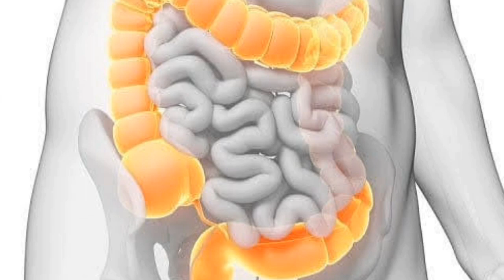Esta Planta No Debes Faltar en Tu Casa |Vale Oro